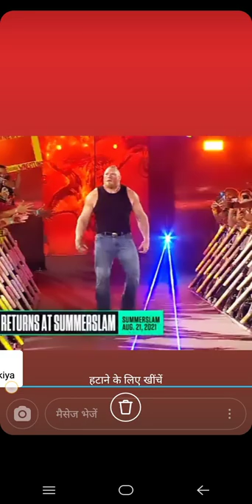WWE Brook Lesley